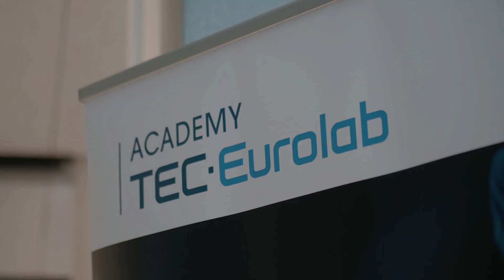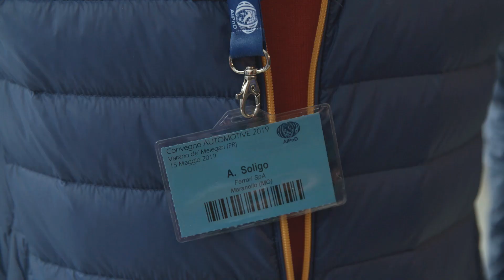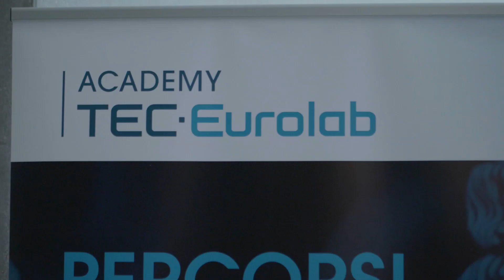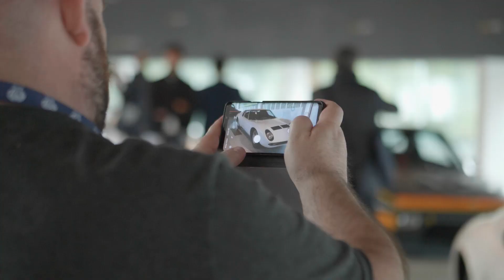AIPnD - convegno automotive DALLARA Maggio 2019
Un evento speciale in una location esclusiva: dopo le edizioni svolte presso gli stabilimenti FERRARI (2015) e DUCATI (2017), AIPnD ha nuovamente deciso di stupire, organizzando il suo 3° evento nazionale in ambito Automotive nel cuore della Motor Valley presso la moderna struttura DALLARA ACADEMY.

Scoprite di più di AIPnD - Associazione Italiana Prove non Distruttive Monitoraggio e Diagnostica